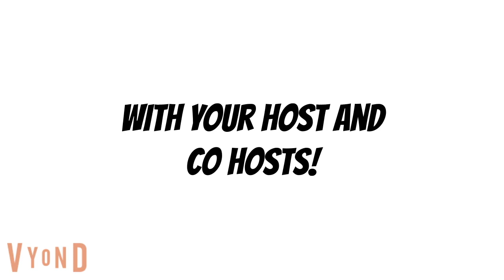Character Elimination Season 10 Finale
This is it! our 10th champion shall be crowned!